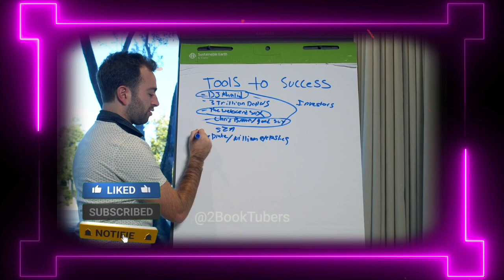Hanuman ji से सीखें ये 3 बातें 🔥|| Life Lessons from Lord Hanuman 🤫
हमेशा की तरह, इस वीडियो के बारे में अपने सुझावों और टिप्पणियों के लिए हमें Comment Box में लिखें।
धन्यवाद!
2BookTubers(Team)
and don't forget to  Watch these most important casestudies 👀👇
Keep Loving ❤
Keep Supporting 😍
Keep Sharing 💫
hanuman ji
 hanuman
 hanuman chalisa
lord hanuman
lessons from hanuman ji
life lessons from hanuman ji
learning from hanuman ji
hanuman ji motivation
learnings from ramayana
hanuman jayanti
life lessons from hanuman in hindi
hanuman ji learnings
life lessons from hanuman
learnings from lord hanuman
hanuman chalisa fast
best life lesson from hanuman ji
management principles from lord hanuman ji
jai hanuman
hanuman ji teaching
lessons from hanuman